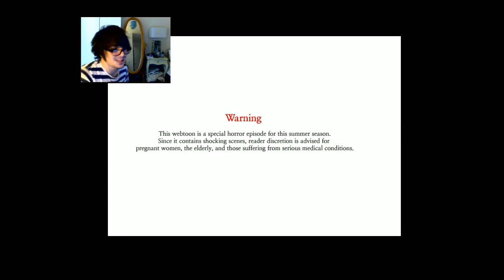COMIC PRANK! [SCAREH!]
Couple of my mates decided to prank me by getting me to play this and livestream it! Here's my reactions and whatnot to something I genuinelly didn't expect.